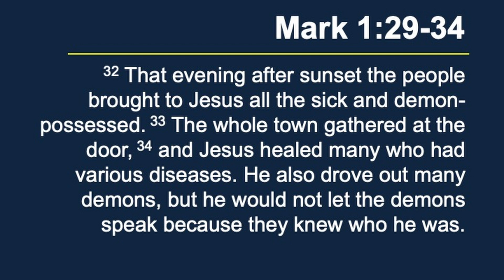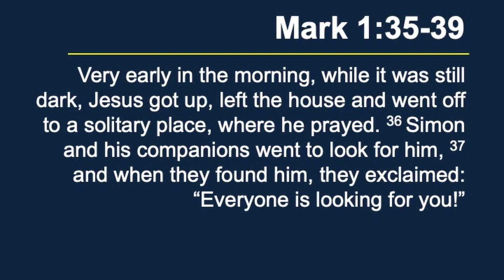Mark 1:29-39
Pastor Dean unpacks Mark 1:29-39